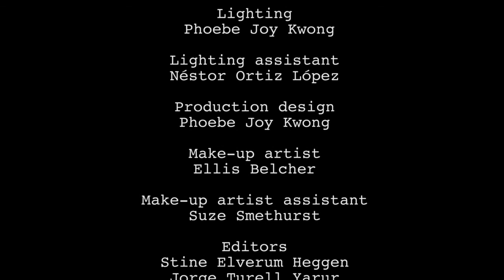An Indistinguishable Man HD 2013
Sound Mixer Assistance by Michelle Lenaerts @ MJH Sound Design.

A short film directed by Gabriel Calderwood & produced by Stine Elverum Heggen.